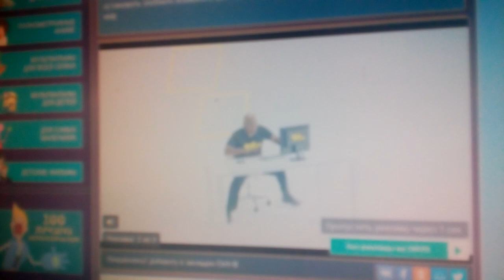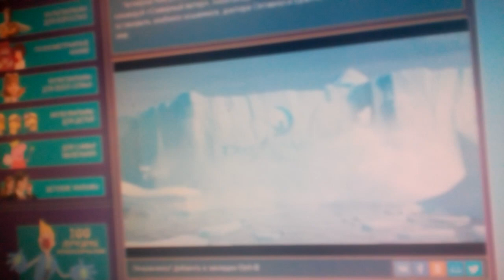20th Century Fox / DreamWorks Animation (2014)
Penguins of Madagascar (2014)

@(2014) 20th Century Fox / DreamWorks Animation / Pacific Data Images